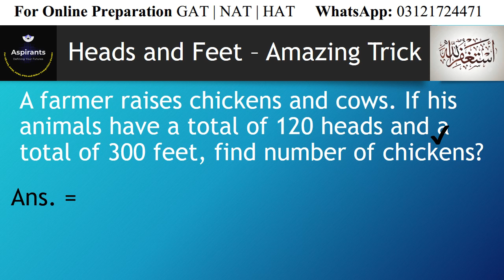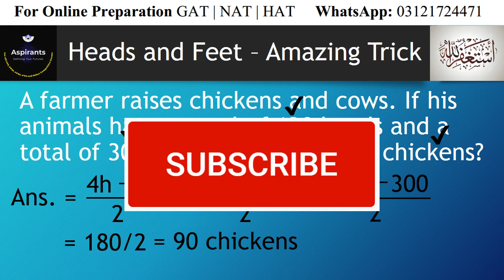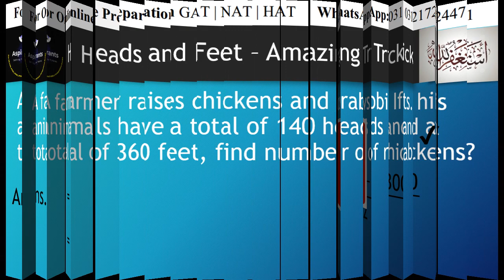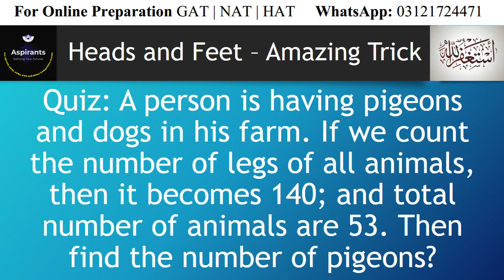Heads and Feet | Amazing Trick | NTS GAT | HEC HAT | For All Competitive Exams | Aspirants of Future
In math part of most competitive exams, there comes a questions related to heads and feet. In those questions, we are provided with the total number of heads and total number of feet. And we have to find the number of 2 leg animals and number of 4 leg animals. This video lectures helps you to solve these type of questions in single step.